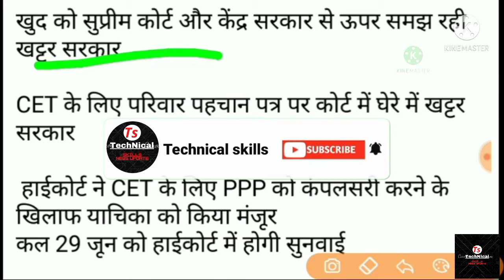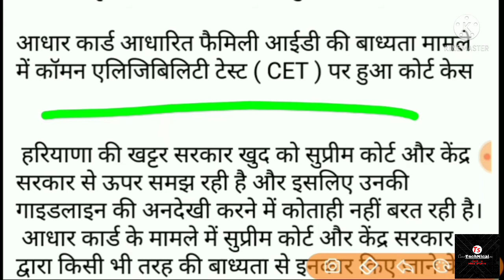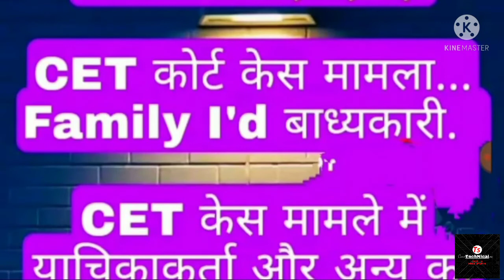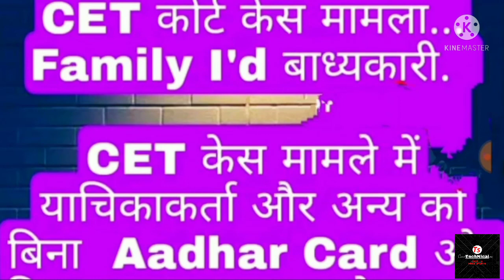PPP family I'd परिवार पहचान पत्र को लेकर आई बड़ी खबर। योजना हाईकोर्ट में। बड़ी खबर। Family id,update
PPP#family#I'd परिवार#पहचान पत्र को लेकर आई बड़ी खबर। योजनाहाईकोर्ट में।बड़ीखबर।

family#id#parivar#pehchanfamily#mmpsy#pmsy

mmpsy new update,
parivar samridhi yojana,
parivar samridhi yojana haryana online apply,
parivar samridhi yojana haryana,
parivar samridhi yojana status check,
pariwar samridhi yojna haryana,
mukhyamantri parivar samridhi yojana,
cm parivar samridhi yojana haryana,
mukhyamantri parivar samridhi yojana haryana,
haryana mukhyamantri parivar samridhi
mmpsy verified pending for payment,
mmpsy yojana haryana new update,
mmpsy status check kaise kare,
mmpsy payment sanctioned,
mmpsy latest news,
mmpsy new update 2021,
mmpsy  apply online without csc,
mmpsy aadhar status,
mmpsy  csc registration,
mmpsy _check_status,
mmpsy enter aadhar no,
mmpsy family id update,
mmpsy haryana,
mmpsy yojana haryana,
mmpsy yojana haryana kya hai,
mmpsy id kaise banaye,
mmpsy ka status kaise check kare,
mmpsy ka paisa kab milega,
mmpsy ka paisa kab aayega,
mmpsy paise kab aayenge,
mmpsy latest update,
mmpsy me balance kaise check kare,
mmpsy me registration kaise kare,
new registration,
operator registration,
mmps payment status check,
mmpsy registration online,
mmpsy status link,
mmpsy payment status check,
mmpsy payment sanctioned

✅✅ Hashtags video

✅ Tages Video reference:

pmjjby scheme details,
pmjjby kya hai,
pmjjby claim process,
pmjjby certificate download,
pmjjby telugu,
pmjjby form fill up,
pmjjby age limit,
pmjjby apply online sbi,
pmjjby advertisement,
pmjjby and pmsby in tamil,
pmjjby apply online,
pmjjby amitabh bachchan,
pmjjby benefits in telugu,
pmjjby benefits in hindi,
pmjjby benefits in tamil,
pmjjby benefits in kannada,
pmjjby benefits in bengali,
pmjjby bank of baroda,
pmjjby benefits in hindi post office,
pmjjby benefits in odia,
pmjjby claim process in hindi,
pmjjby certificate download bank of baroda,
pmjjby close,
pmjjby claim process in telugu,
pmjjby certificate download central bank of india,
pmjjby claim process sbi,
pmjjby details,
pmjjby death claim,
pmjjby details in telugu,
pmjjby download certificate,
pmjjby deactivate kaise kare,
pmjjby death claim form,
pmjjby details in hindi,
pmjjby data,
pmjjby full form,
pmjjby full details in hindi,
pmjjby full form in hindi,
pmjjby full details,
pmjjby features,
pmjjby fees,
pmjjby full information,
pmjjby gujarati,
pmjjby how to apply,
pmjjby hdfc online,
pmjjby how to claim,
pmjjby how to close,
pmjjby helpline number,
pmjjby hindi,
pmjjby how to check,
pmsby and pmjjby in hindi,
pmjjby kya h,
pmjjby in telugu,
pmjjby in kannada,
pmjjby in hindi,
pmjjby ippb,
pmjjby in sbi online,
pmjjby in post office,
pmsby insurance details,
pmjjby kannada,
pmjjby kya hai in hindi,
pmjjby kaise check kare,
pmjjby kaise kare,
pmjjby ka matlab kya hota hai,
pmjjby ko band kaise kare,
pmjjby kya hota hai,
pmjjby life insurance in hindi,
pmjjby launch date,
pmjjby lic,
pmjjby life cover,
pmjjby lien period,
pmjjby latest news,
sbi life pmjjby policy certificate,
pmjjby malayalam,
pmjjby means in telugu,
pmjjby policy certificate download pnb bank,
pmjjby scheme details in telugu,
pmjjby scheme details in tamil,
pmjjby sbi,
pmjjby status check online,
pmjjby scheme details in kannada,
pmjjby scheme details in hindi,
330 pmjjby लाभ,
pmjjby technical skills,
pmjjby Technical skills news update,
mmpsy status haryana,
mmpsy status check haryana,
mmpsy update,
mmpsy yojana haryana how to apply,
mmpsy yojana haryana in hindi,
mmpsy 2021
मुख्यमंत्री परिवार समृद्धि योजना का स्टेटस कैसे चेक करें,
मुख्यमंत्री परिवार समृद्धि योजना क्या है,
मुख्यमंत्री परिवार समृद्धि योजना apply online,
मुख्यमंत्री परिवार समृद्धि योजना पोर्टल,
मुख्यमंत्री परिवार समृद्धि योजना के पैसे कब आएंगे,
labour department haryana,
haryana labour department,
labor department haryana,
labour department copy online step by step 2021,
how to apply online labour department 2021,
नई लेबर कॉपी बनाये सरल हरियाणा से 2021,
सरल हरियाणा से नई लेबर कॉपी कैसे बनाये 2021,
mukhyamantri Parivar Samriddhi Yojana Haryana,
mukhyamantri Samman Nidhi Yojana Haryana,
mukhymantri Parivar Samriddhi Yojana paise Kaise Dekhen,
haryana breaking news,
manohar lal khattar, Haryana news, manohar lal big announce,
Haryana Khabar,
Haryana news Aaj Tak,
Haryana news live samachar,
Haryana ki taaja khabar 2021,
Haryana news channel taaja Khabar, Haryana news live today in Hindi,
Taja Khabar Haryana,
Haryana Budapa pension latest news, Saksham Yojana latest News,